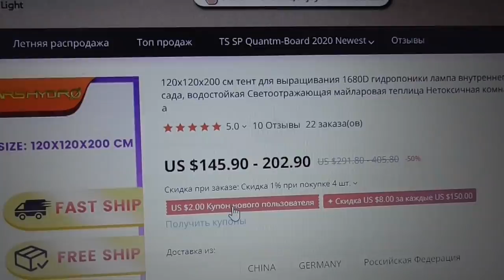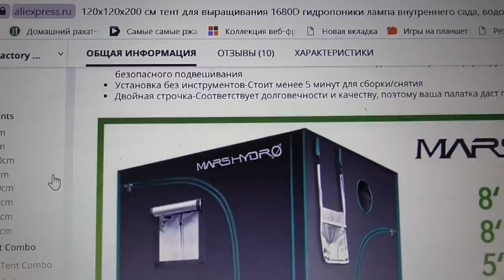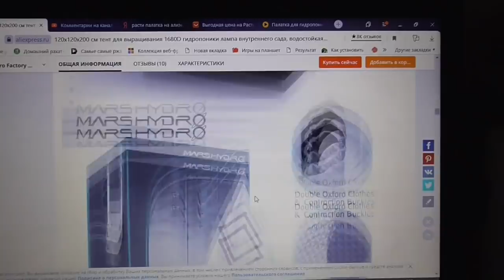ПАЛАТКА ДЛЯ РАСТЕНИЙ MARS HYDRO. ПОДРОБНО. Ольга Чернова.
В этом году китайская фирма MARS HYDRO предоставила мне палатку для растений, чтобы я высказала свое мнение во время выращивания там своих овощей. Все свои действия я буду снимать и вы сможете увидеть весь процесс от семени до зрелого плода. В этом видео – обзор палатки. Всю информацию можно найти по ссылкам производителя - Mars Hydro 120X120CM палатка
Там можете прочесть мои статьи на тему ОГОРОДНАЯ АЗБУКА и КУЛИНАРИЯ и посмотреть фото к ним.